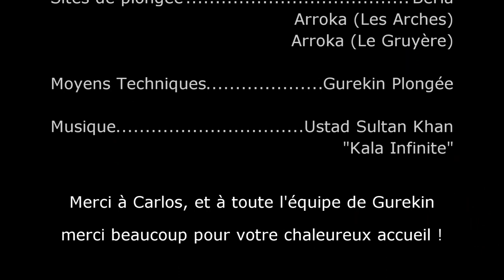Plongées Basquaises : "Tunnels en pelote (basque)"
Plongées effectuées en Juillet 2022, aux abords de Saint-Jean-de-Luz, principalement sur le plateau d'Arroka, avec Gurekin Plongée